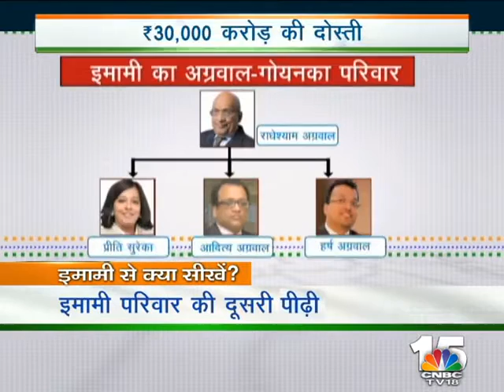Family Business Emami Se Kya Seekhein- CNBC Awaaz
Watch CNBC AWAAZ  telecast a very special show titled ‘FAMILY BUSINESS – EMAMI se kya shike’ based on a day long interaction  with the founders of Emami Group , Mr RS Agarwal and Mr RS Goenka  and their families .   Interview conducted by Mr Sanjay Pugalia, Editor-in-Chief of CNBC Awaaz.